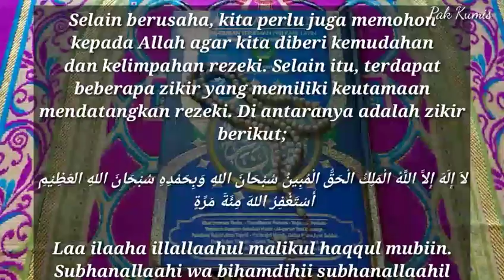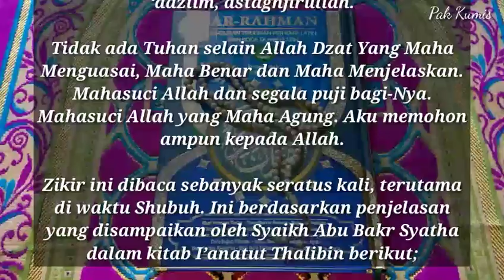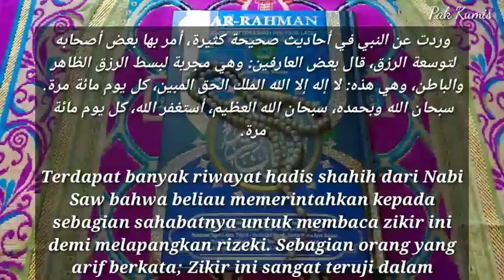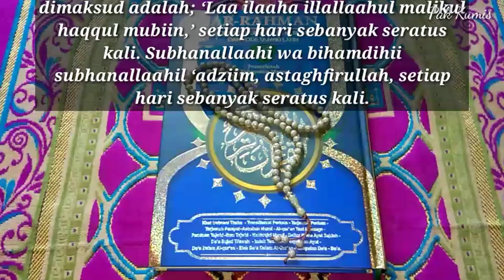Agar Rezeki Melimpah Amalkanlah Zikir Ini Di Waktu Subuh